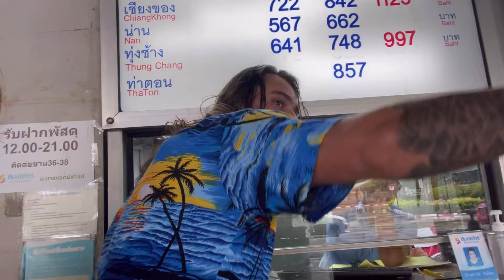Traveling Thailand as a broke 21 year old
If your ever thinking about seeing the world and your on a budget man this is the place!! Thailand has cheap food, activities, & hotels! This is only my 3rd day backpacking Southeast Asia but this might be the best place ever…
& thank you guys so much for 1000 subs y’all inspire me man!
Follow our IG’s @1tannerjames & @bgib222